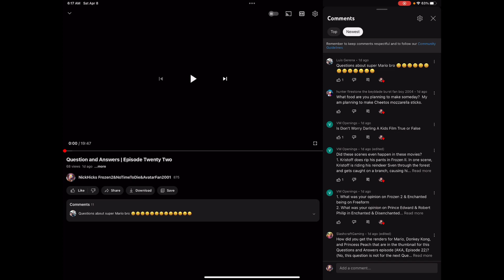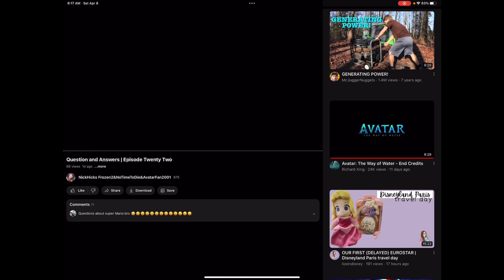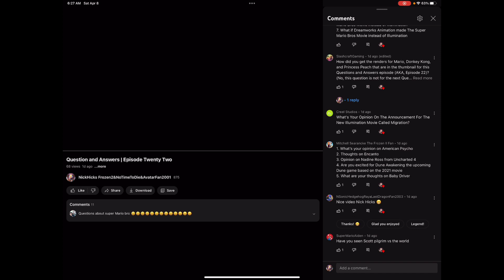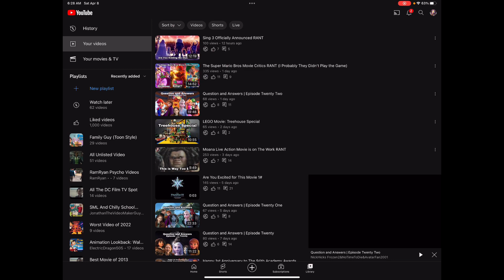Question and Answers | Episode Twenty Three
This is The Only Video That You’re Getting

Here My Another Episode of My Q&A Episode 23

Stay Too for My Redo RANT on Hop (2011)

So Enjoy This Another Q&A Episode Everyone